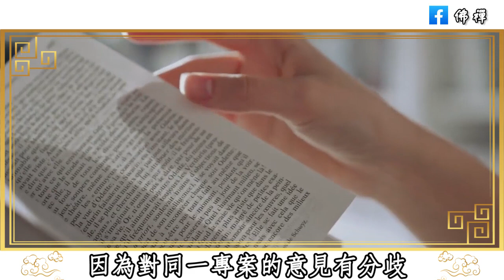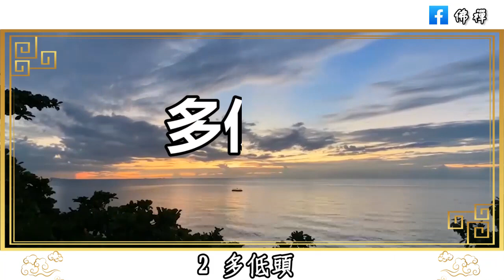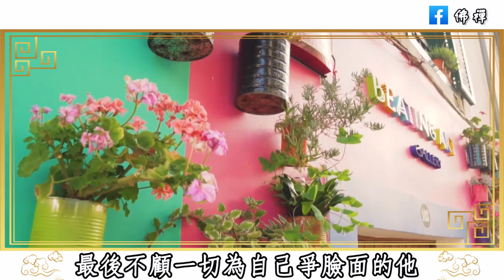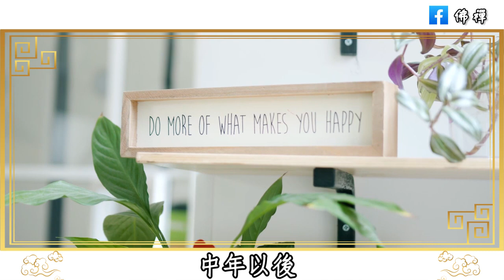人生最大的意義是什麼？ 看懂這三句話，必將影響你今後的一生 | 人生的意義 | 佛禪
俗話說人無笑臉莫開店，後半句尤其經典，想發大財的朋友要格外留意 | 佛禪
一個人很嫉妒你，往往不會與你為敵，而是會有這三種表現，遇到了趕緊絕交！
俗話說床不離七，棺不離八，桌不離九，七、八、九指的是什麼意思？前面還有兩句更經典
為什麼有些人看起來很年輕？50歲以後，有這4個生活習慣的人，比同齡人更顯年輕，一輩子不顯老